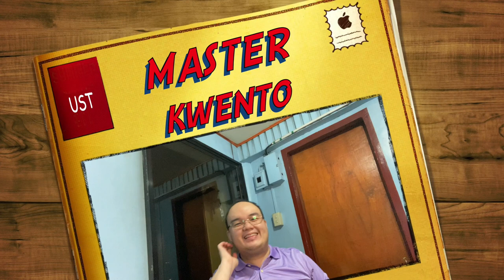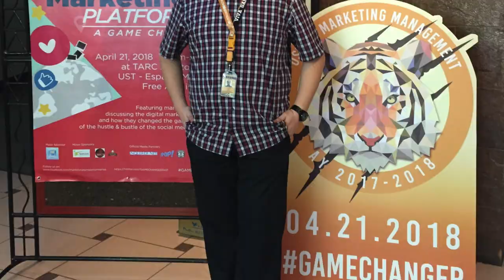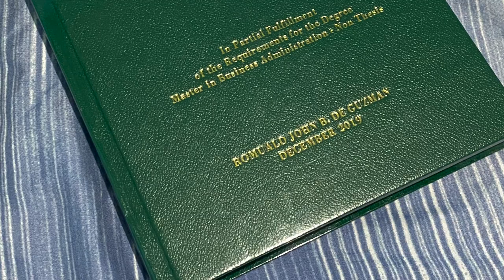I'm a Thomasian! | romualdjohn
Hello Ka-Roam, Ka-Rome, Ka-Rowm, Ka-Rom!

Minsan lang naman, kaya deserve nya ng isang episode sa aking Blag pagbigyan nyo na HAHAHAHA. Nakatapos na ako ng Masteral Degree! AKALAIN MONG TOMASINO NA ME?! HAHAHAHA! Pagkwentuhan natin mga karanasan ko dito sa journey na ito! hahaha sa mga nagbabalak din mag masteral, G na!!

Ako ay nagagalak matawag na isang Tomasino!